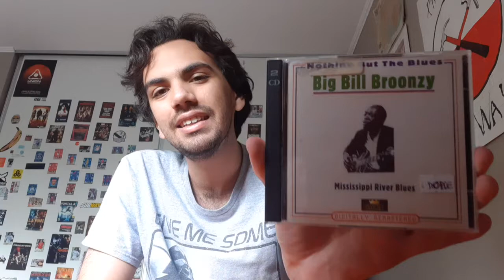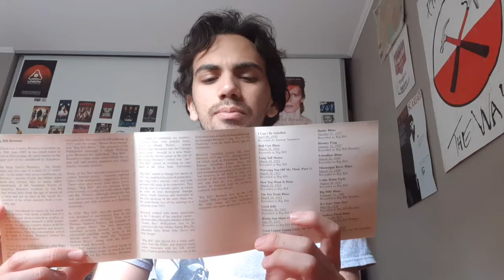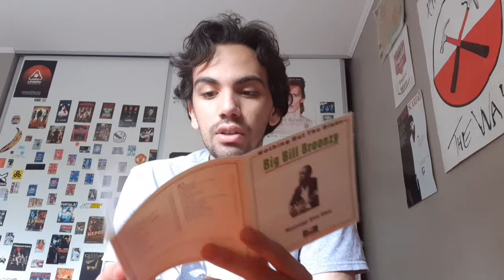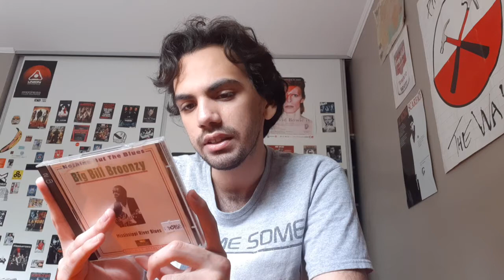Recomendaciones del Ático: Big Bill Broonzy - Mississippi River Blues